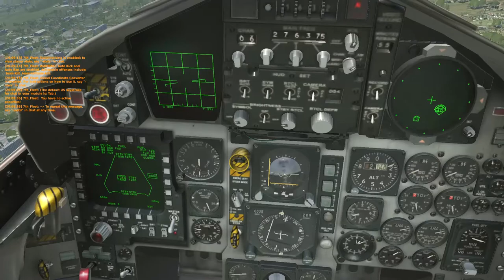F15C gameplay 7th Fighter Wing Squadron Server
Hey folks! For some reason I could not find a landing video of us landing but what I said in the end was completely true and very interesting anyways cheers feel free to subscribe as it is free ;) please go lightly on comments as this is one of my very first actual gameplay videos XD